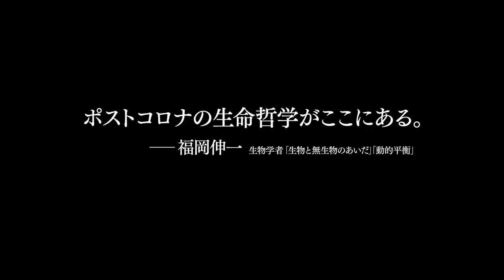「杜人〜環境再生医 矢野智徳の挑戦」予告編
ある人は「ナウシカのよう」と言い、
ある人は「地球の医者」と呼ぶ。
人間よりも自然に従う風変わりな造園家に3年間密着。
全国で頻発する豪雨災害は本当に「天災」なのか？
風のように草を刈り、イノシシのように大地を掘って
既存の環境政策に風穴をあける奇跡のドキュメンタリー。
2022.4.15 アップリンク吉祥寺ほか全国の劇場にて上映決定！

出演：矢野智徳 / 玄侑宗久（福聚寺住職、作家）ほか
監督：前田せつ子　制作スーパーバイザー：纐纈あや
協力：大地の再生 結の杜づくり / 杜の学校
製作・配給：リンカランフィルムズ